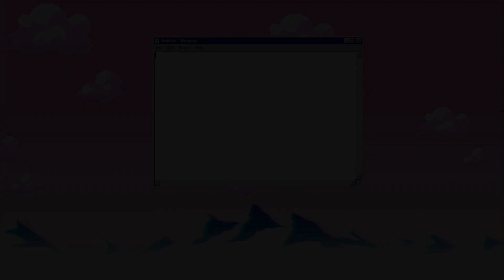ALL *NEW* OP CODES 💣NEW UPDATE!💣 Roblox Boom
Hi guys! In this video I'm going to be giving you all of the codes for Boom!